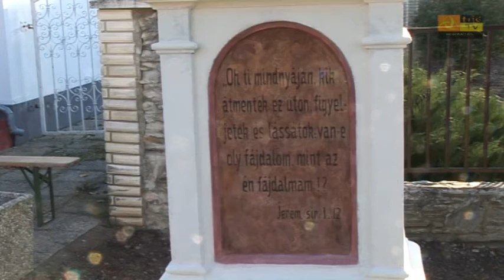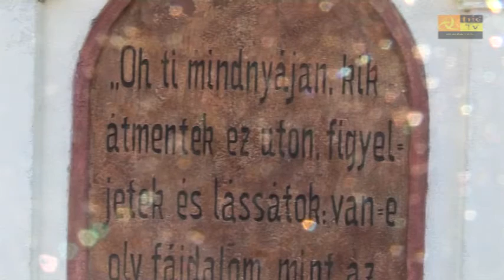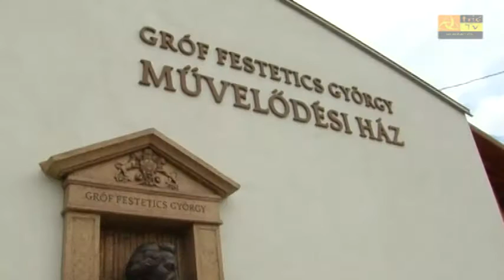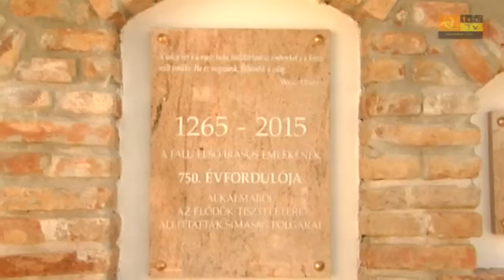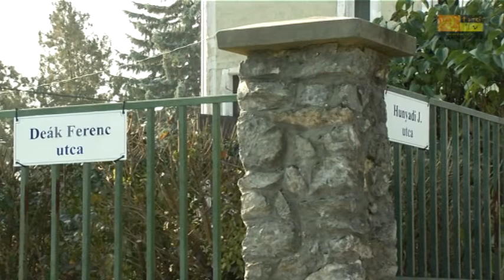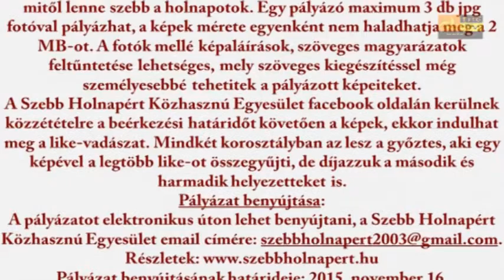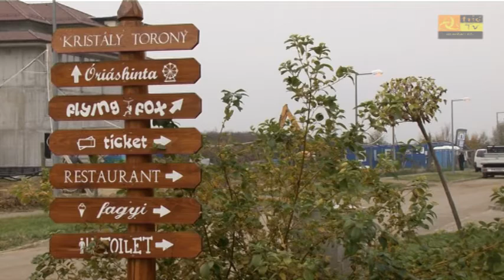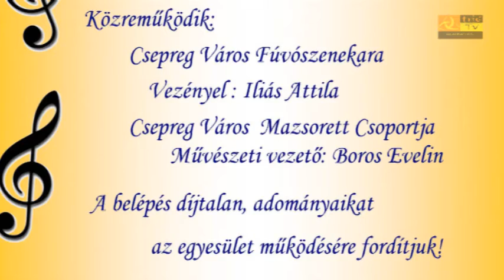Közéleti Magazin 2015.11. 06. III. évfolyam, 40. szám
- Felső-Bükön újjáavatták a Mária keresztet,
- Kövér László Házelnök Simaságon járt,
- csepregi bérlakás felújítások,
- büki beruházások a Soproni Vízmű Zrt. közreműködésével,
- építkezés a Hotel Caramell mögött,
- bemutatjuk a Bátorság érdemérmes Nagy Margitot,